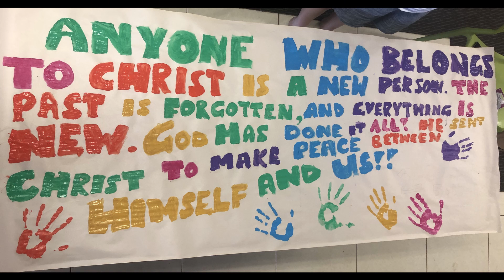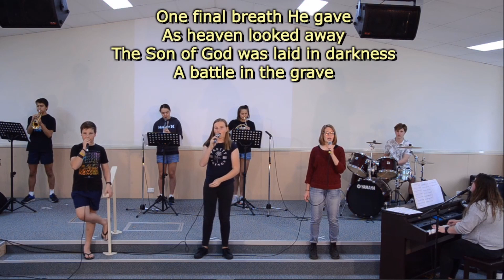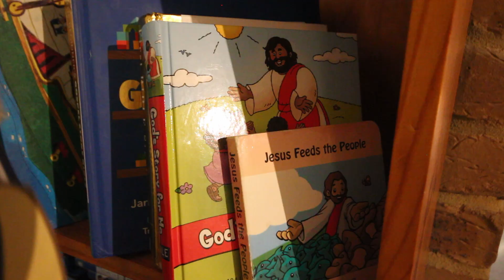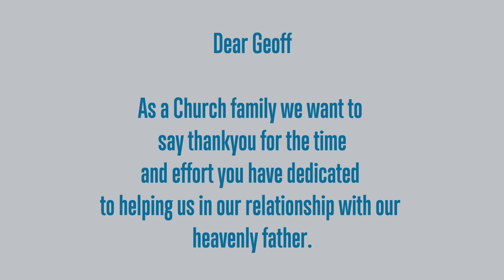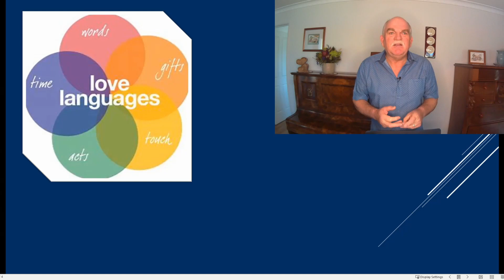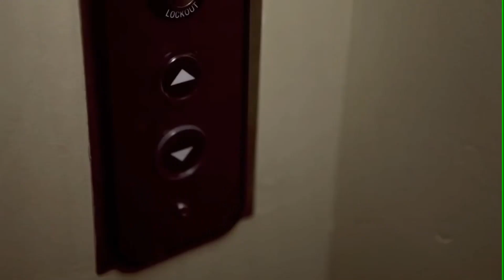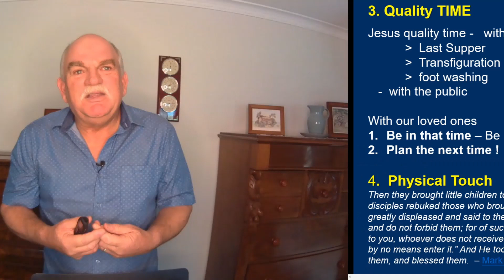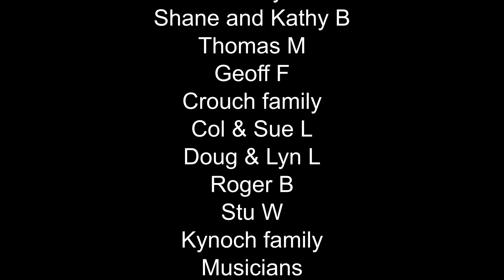Sunday Worship 12th July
All performed music is under CCLI Licence Number 115468

Thank you to Ka-My Video Stock for the use of their animated backgrounds

Thank you Hillsong for the use of the following songs

Thank you to CityAlight for the use of the following songs